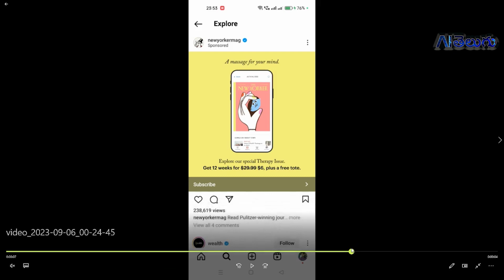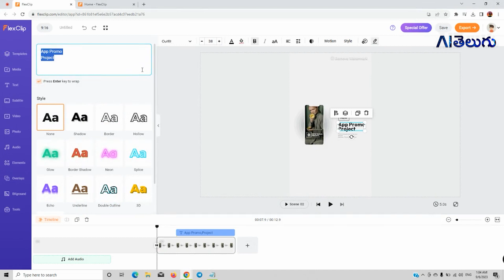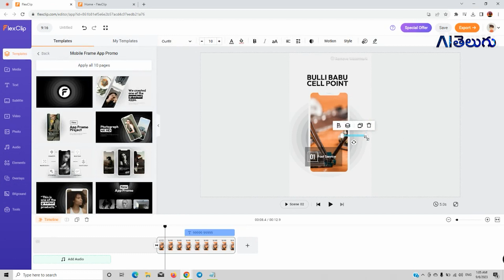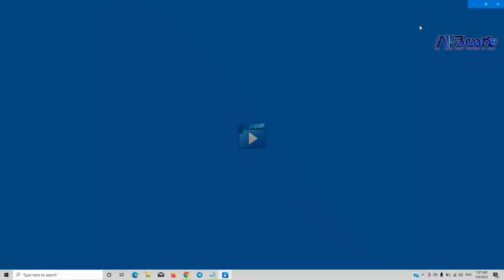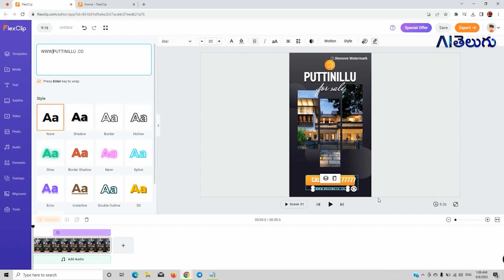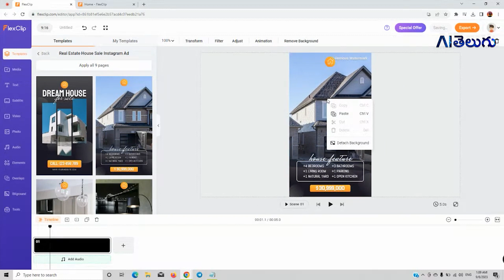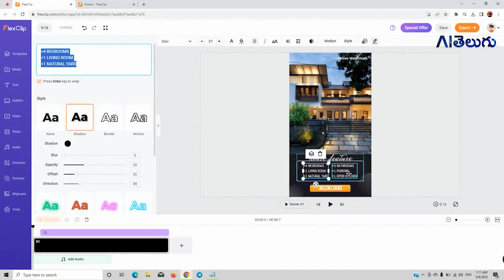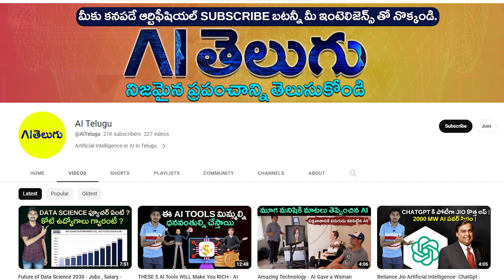Earn Money with AI Telugu - ₹1000/Hour - AI Telugu